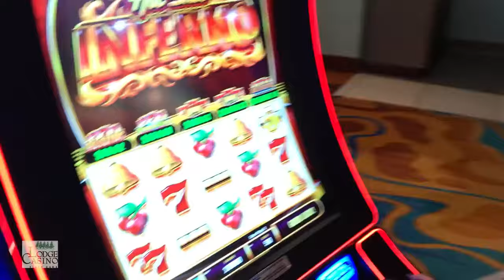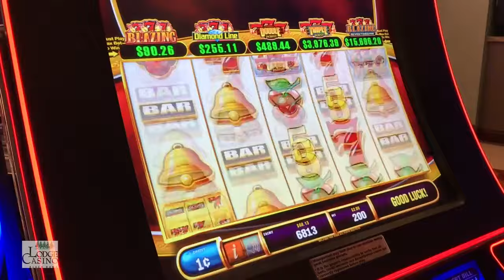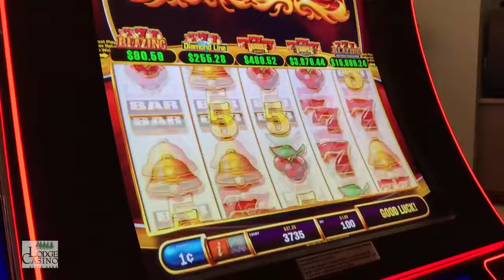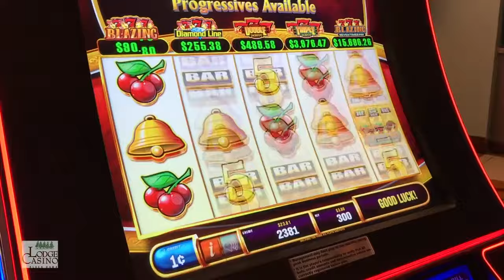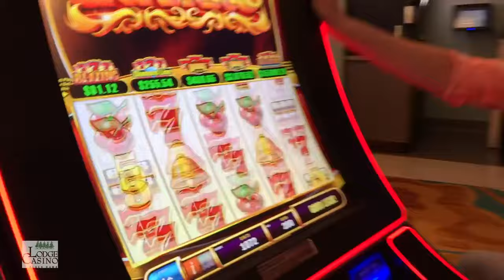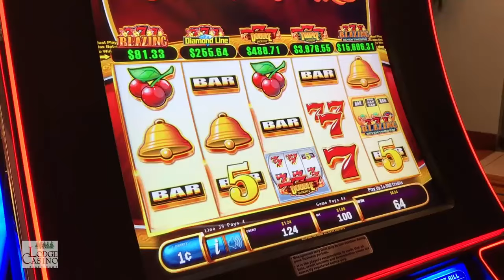BURNING UP THE REELS WITH LAYCEE STEELE'S BIG WIN!